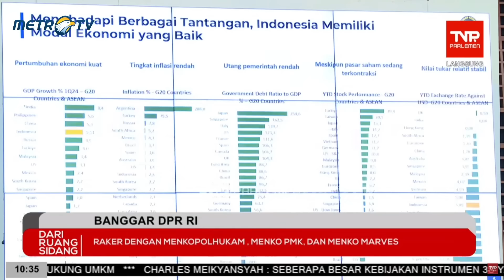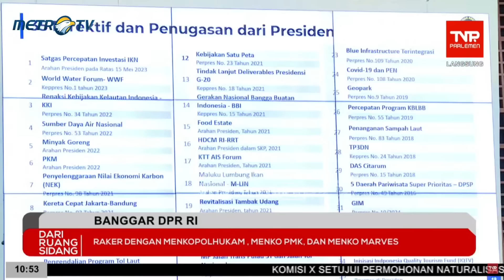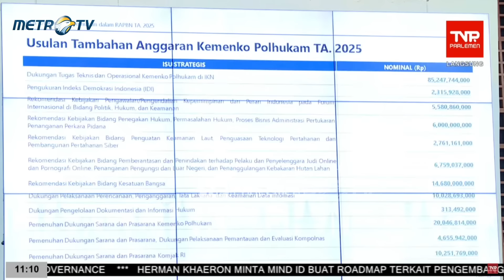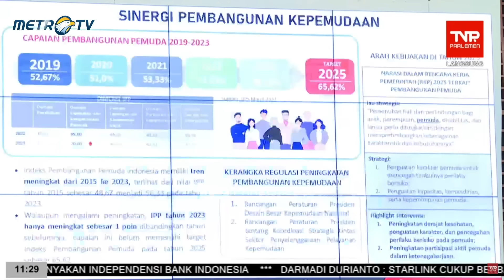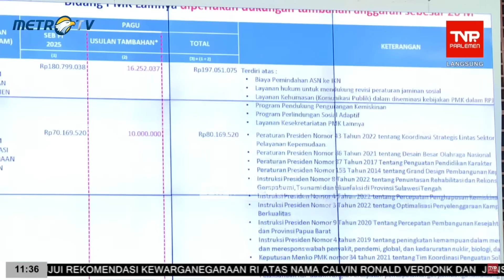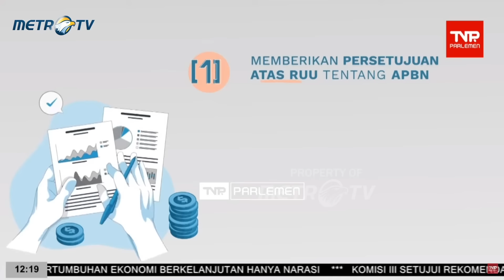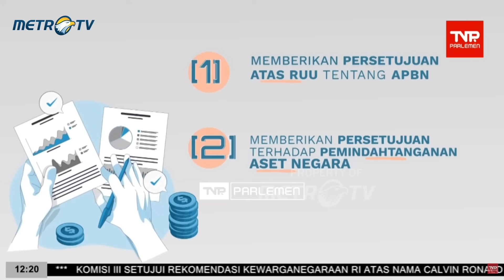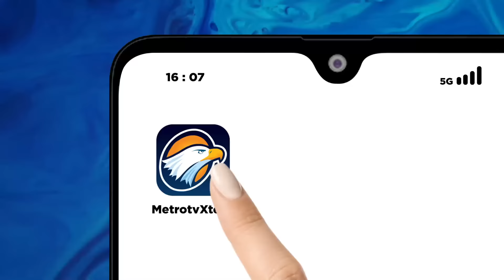[FULL] Raker Banggar DPR RI Dengan Menkopolhukam, Menko PMK Dan Menko Marves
MetroTV,

BANGGAR DPR RI RAPAT KERJA DENGAN MENKOPOLHUKAM , MENKO PMK, DAN MENKO MARVES MEMBAHAS RKA K/L KEMENKO DALAM APBN 2025. RABU, 05 JUNI 2024